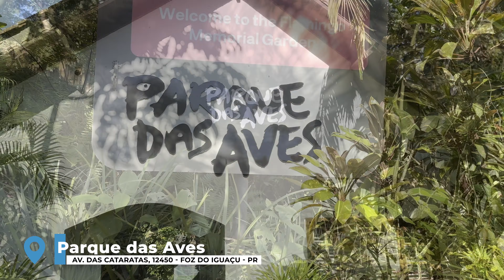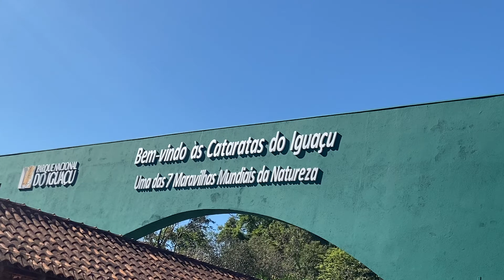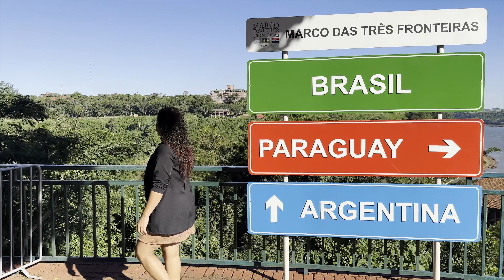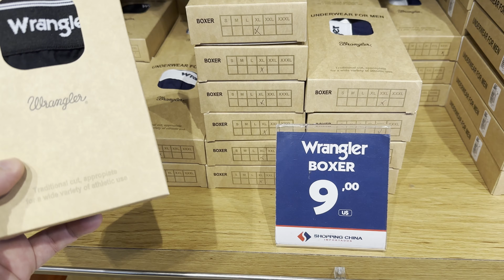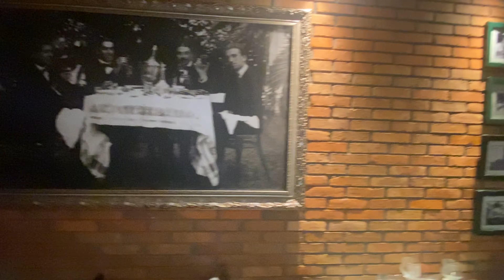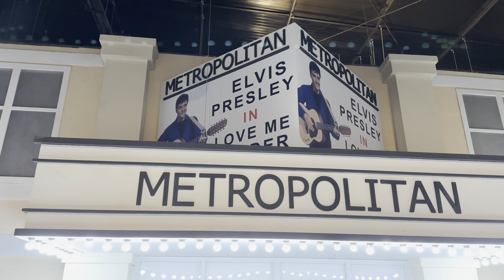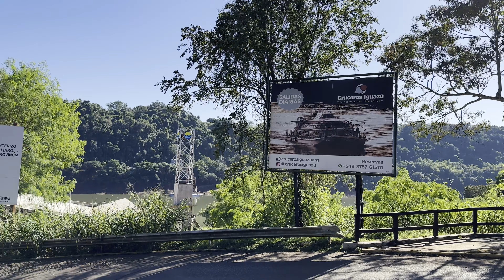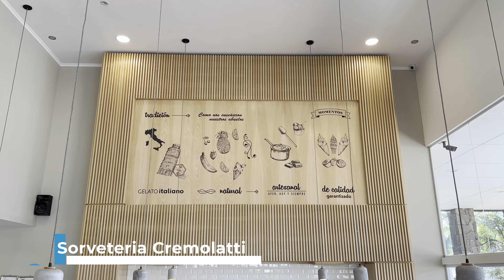O QUE FAZER EM FOZ DO IGUAÇU EM 5 DIAS: Cataratas, dicas, aventuras e MUITO MAIS!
Hollyland Lark M2 Microfone de Lapela sem Fio(2TX+3RX), Transmissão Sem Fio de 1000ft, Cancelamento de Ruído, 40 H Tempo de Trabalho, Compatível com Camera, iPhone, Android, PC
Este microfone está com um bom preço:

Baixe GRATUITAMENTE o seu Ebook Prime Gourmet e desfrute de hospedagens, restaurantes, passeios e muito mais. Economize muito, utilizando o APP Prime Gourmet em sua viagem ou até mesmo em sua cidade!

Prepare-se para uma aventura inesquecível em Foz do Iguaçu! Nesse vídeo, te levaremos para conhecer os principais pontos turísticos da região em apenas 5 dias. Esse roteiro está atualizado.

Você irá se encantar com as Cataratas do Iguaçu, do lado brasileiro, explorar o Parque das Aves e sua rica biodiversidade, visitar o Marco das Três Fronteiras e vivenciar a cultura local, fazer compras imperdíveis no Paraguai, se divertir no parque Movie Cars, com seus carros clássicos e atrações temáticas e conhecer Puerto Iguazú, saindo de Foz do Iguaçu de ônibus. Mostraremos várias opções e dicas importantes.

O que você vai ver neste vídeo:

Dia 1: Cataratas do Iguaçu (lado brasileiro) e Parque das Aves;
Dia 2: Mesquita, Doceria Albayan e Marco das Três Fronteiras;
Dia 3: Comprinhas no Paraguai e Restaurante 4 Sorelli;
Dia 4: Movie Cars e Almoço no Seubar;
Dia 5: Puerto Iguazú (Argentina), explorando a cidade.

COMO APOIAR NOSSO CANAL?

3- ADQUIRINDO A ASSINATURA DO PRIME GOURMET:
Digitando o cupom: CASALFRANCELINO

FAQ

Basta nos enviar um e-mail nos explicando quais são suas propostas e intenções.

2- Qual software vocês fazem as edições dos seu vídeos?
Utilizamos Adobe Premiere Pro e Photoshop.

3- De onde vocês utilizam suas músicas nos vídeos?

4- Desde quando o canal Casal Francelino existe?
Estamos com o canal desde junho de 2023.

5- Qual o nome do Casal Francelino?
Claudio e Adriana.

6- O canal é sobre o que?
O canal Casal Francelino é um projeto onde apresentamos nossas experiências em diversos locais, tais como: Pousadas, hotéis, pontos turísticos, gastronomia e tudo relacionado a viagens. Com a proposta de dar dicas importantes para os espectadores. Teremos também alguns reviews e unboxing de produtos adquiridos para o uso do canal.

NOTAS: Comentários desrespeitosos serão ocultados da aba comentários. A ideia aqui é respeitar o pensamento  de cada um, mas também queremos que aja respeito para conosco, aceitamos sim críticas construtivas e não ofensivas. Não incentivamos, nem apoiamos quem usa, através dos comentários, seus meio de ofender o próximo.

00:00 - Introdução
01:07 - Cataratas do Iguaçu (lado brasileiro) e Parque das Aves
07:28 - Mesquita, Doceria Albayan e Marco das Três Fronteiras
13:21 - Comprinhas no Paraguai e Restaurante 4 Sorelli
22:03 - Movie Cars e Almoço no Seubar
27:40 - Puerto Iguazú (Argentina), explorando a cidade